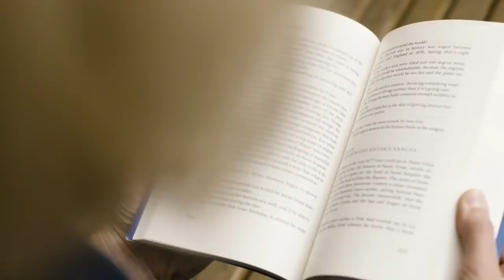Ex Boyfriend ya Girlfriend ko kaise tadpaye aur jalaye? | How to make your Ex GF BF Crush jealous?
Is video me 5 Steps bataye gaye hai jisme Apne ex girlfriend ya boyfriend ko jalate kaise hain use jealous feel kaise karate hain aur pyaar me pagal kaise karte hain sab bataya gaya hai. to agar aap apne ex gf ya bf ko tadpana chahte hain ye jaan na chahte hain k use kaise tadpaye use kaise jalaye to video end tak jarur dekhiyega.

My Gadzets:

1. Mic I use for recording

2. Laptop I use for editing

3. Phone I use

4. Earphones I use

5. Keyboard I use

6. Mouse I use

7. DSLR Camera I use

Make sure you like this video and share if you want to help others.